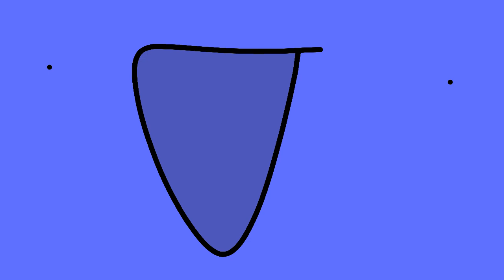battle for axolotl ep1: not mwoo lol